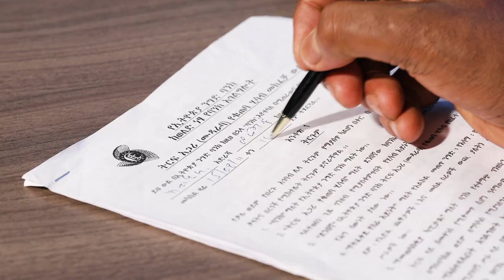Interest Free Banking Service (IFB) Ad